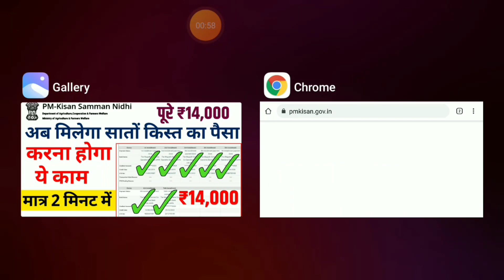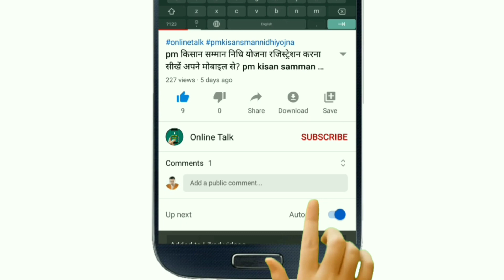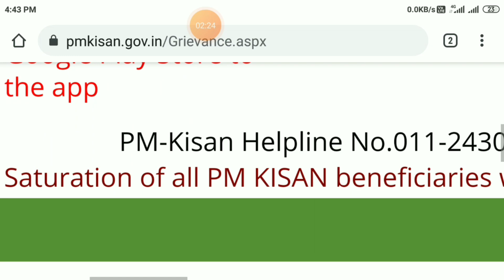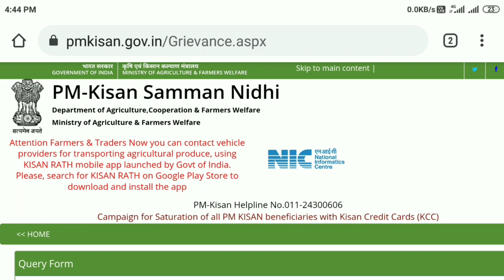अब मिलेगा सातों किस्त का पैसा करना होगा ये काम, PM Kisan Yojana Help Desk, onlinetalk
24 घंटे में रुका हुआ पैसा खाते में जल्दी करें ये काम 100% गारंटी एक बार जरूर देखें!

खाद योजना की सच्चाई जानने  के लिए इस विडियो को देखें!

नमस्कार दोस्तों,

हमारे  चैनल पर आपको मिलेंगी,संपूर्ण और सटीक जानकारी ( हिंदी में ) अगर आपको कोई भी जानकारी समझ नहीं आती है तो आप हमसे कमेंट करके जरूर पूछे!
ऐसी ही महत्पूर्ण जानकारी के लिए आपके अपने चैनल से जुड़े रहिए।

Your Quires:-